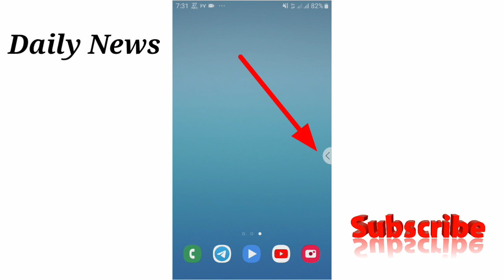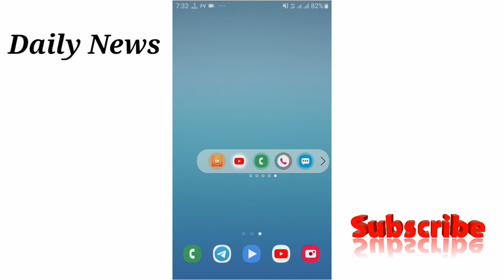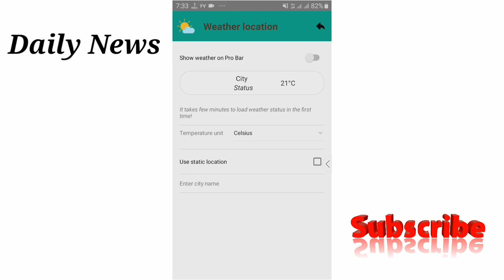په موبایل کې دا یو افشن خلاص کړی ستاسو د خوښې هر څه پکې شته